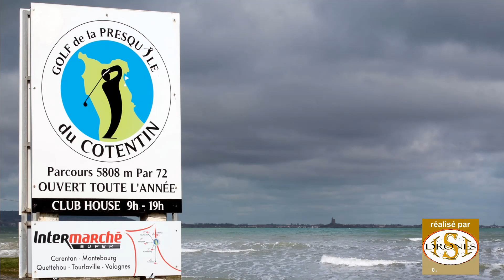Mer agitée près du golf de la Presqu'ile du Cotentin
Quelques images de la mer et du golf de la Presqu'ile du Cotentin.